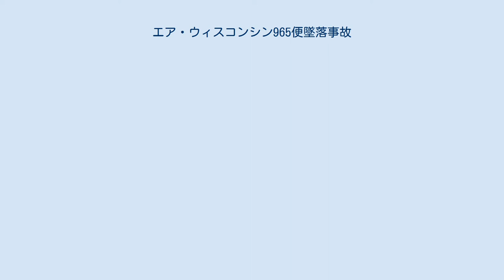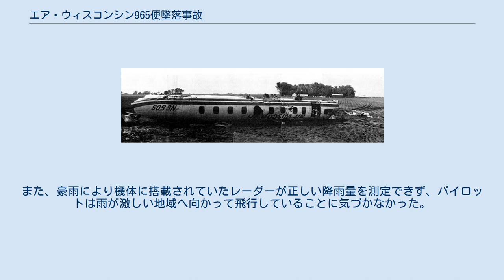エア・ウィスコンシン965便墜落事故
エア・ウィスコンシンの航空事故
エア・ウィスコンシン965便墜落事故（エア・ウィスコンシン965びんついらくじこ）は、1980年6月12日に発生した航空事故である。
アップルトン国際空港発リンカーン空港行きだったエア・ウィスコンシン965便（フェアチャイルド SA226-TC メトロⅡ ）が、リンカーン空港への着陸進入中に豪雨に遭遇した。
それにより両エンジンがフレームアウトし、パイロットはコントロールを失った。
機体はほぼ水平な姿勢で墜落し、乗員乗客15人中13人が死亡した。
この事故はエア・ウィスコンシンが起こしたものとしては最悪の事故だった。
 事故機のフェアチャイルド SA226-TC メトロⅡ （N650S）は1976年に初飛行を行っており、事故までの総飛行時間は8,055時間だった。
また、墜落以前に不具合は報告されておらず、調査でも機体の故障などの証拠は発見されなかった。
メトロⅡとしては、事故当時は最も死者数が多い事故であった。
また、2019年現在では4番目に死者数が多い事故である。
 機長は37歳男性で総飛行時間は8,391時間、うち同型機では6,000時間の経験があった。
副操縦士は28歳男性で総飛行時間4,063時間、うち同型機では143時間の経験があった。
 965便は12時45分にアップルトン国際空港を離陸した。
経由地のミネアポリス・セントポール国際空港には14時02分に到着し、14時20分にリンカーン空港へ向け離陸した。
 事故機の残骸 巡航高度の12,000フィート (3,700 m)を飛行中、中程度の乱気流と雨雲に遭遇したため、8,000フィート (2,400 m)まで降下した。
15時36分、オマハレーダー進入管制が965便に6,000フィート (1,800 m)までの降下を許可した。
降下中に965便は豪雨に遭遇し、両エンジンがフレームアウトした。
エンジンは再起動されたが、パイロットは機体の姿勢を回復できずに、機首を僅かに下げた状態で地表に激突した。
機体はバウンドし、288フィート (88 m)先の地表に再び激突し、1,022フィート (312 m)滑って停止した。
 1980年12月9日、国家運輸安全委員会（NTSB）は最終報告書を発行した。
報告書では管制官が激しい降雨を警告できなかったことが事故原因だと結論付けられた。
また、豪雨により機体に搭載されていたレーダーが正しい降雨量を測定できず、パイロットは雨が激しい地域へ向かって飛行していることに気づかなかった。
加えて、豪雨により両エンジンが停止したとき、パイロットはエンジンを再始動させるまでの間、適切な飛行姿勢を維持できなかった。
 NTSBは15個の安全勧告を発行した。
内容は以下の通り。